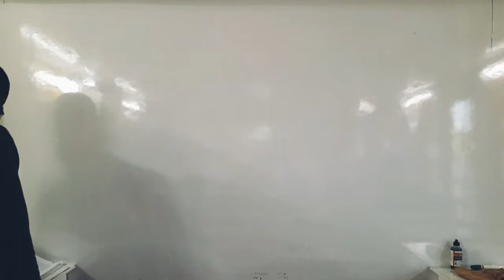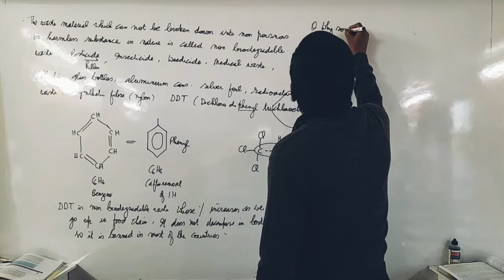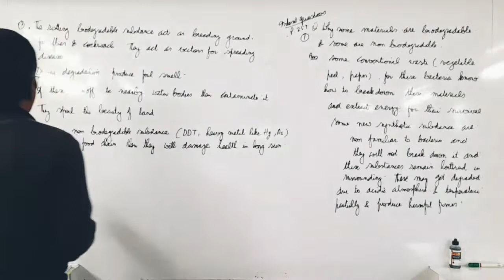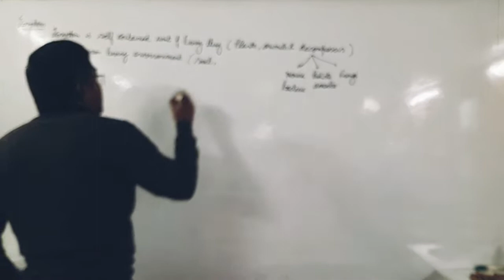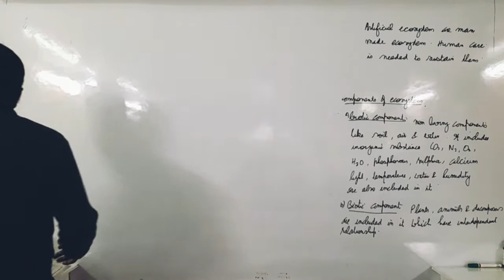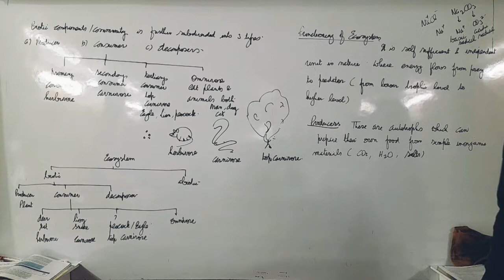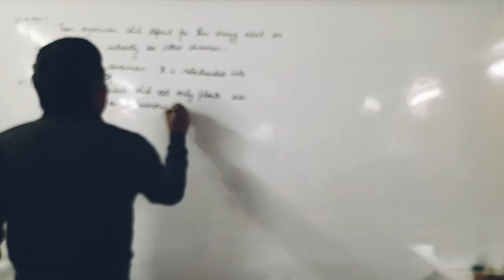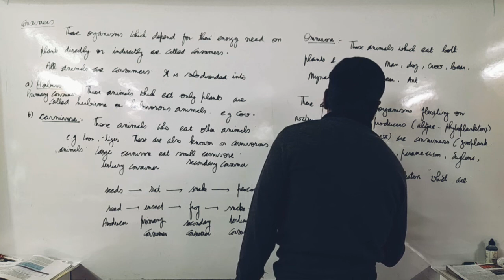our environment 11th February